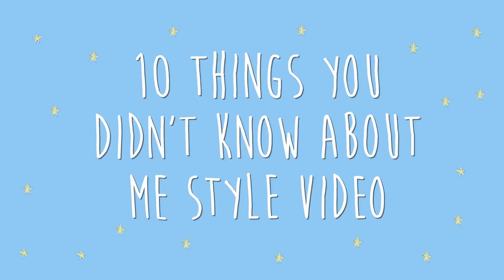10 Things You Didn't Know About Us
Click 'Like' if you smiled!
Follow us for updates and smiles.

We were inspired to make this video largely due to our good friend TwinCoconuts. If you enjoyed this, go and check out their stuff!

Peace and love as always for watching, Thank you! xxxx